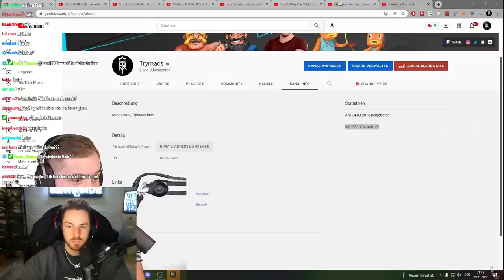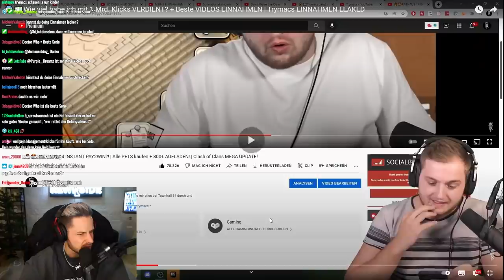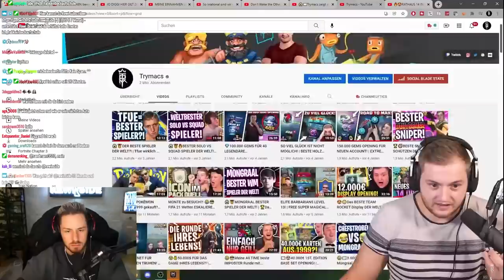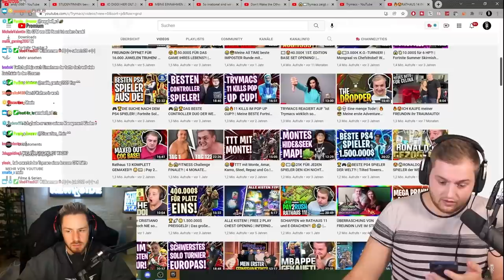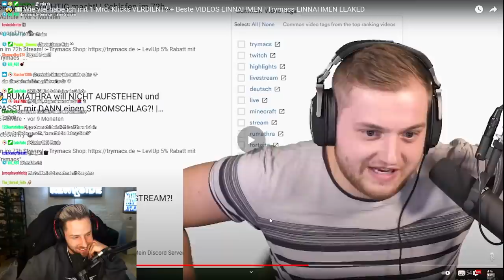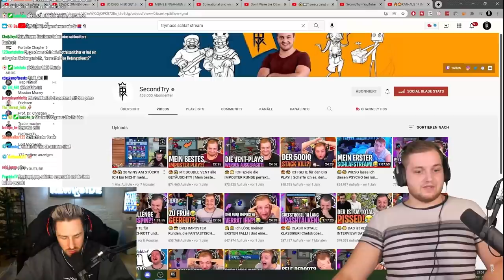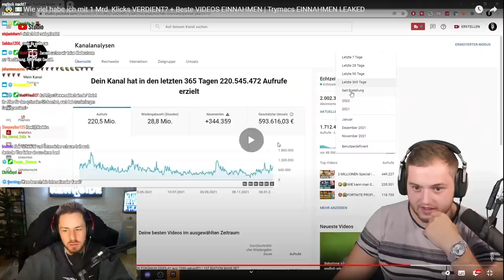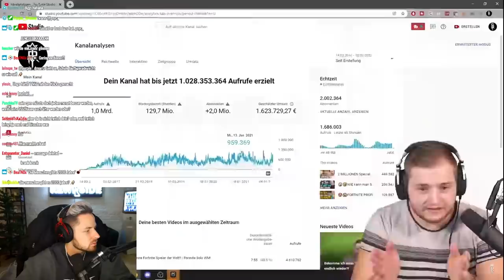Trymacs YouTube Einnahmen - Viel zu wenig?! - Reaktion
Hat @Trymacs für seine Views zu wenig verdient? Meine Meinung seht ihr in diesem Video.